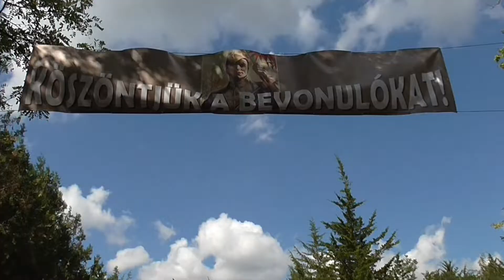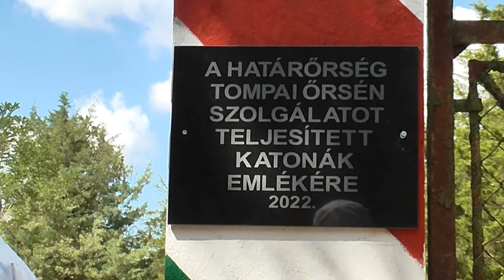Kiskunhalasi Határőr (Kerület) Igazgatóság. (2022)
Tompai határőr nap.